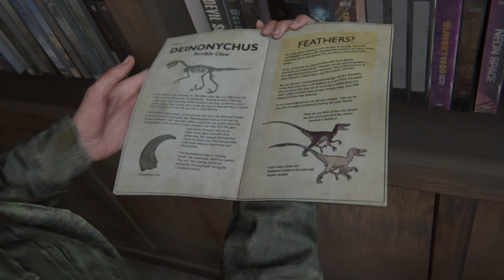The Last of Us™ Part II "Ellie and Dina to venture to Seattle"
"Ellie and Dina to venture to Seattle"